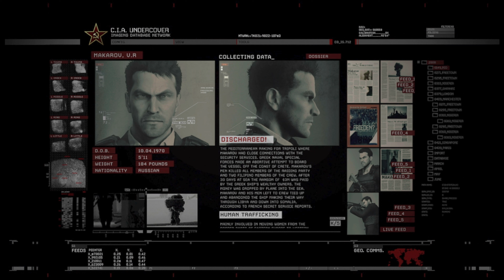Call of Duty: Modern Warfare 2 Remaster - No Russian - Part 3 (Xbox Series X) 60FPS 4K HDR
Call of Duty Modern Warfare 2 Remaster Campaign Full Gameplay Legendary Walkthrough / No Commentary / 4K 60FPS Ultra HD

The game's story follows the United States Marine Corps (USMC) and the Special Air Service (SAS), who take on missions to fight against a separatist group in the Middle East and an ultranationalist group in Russia.